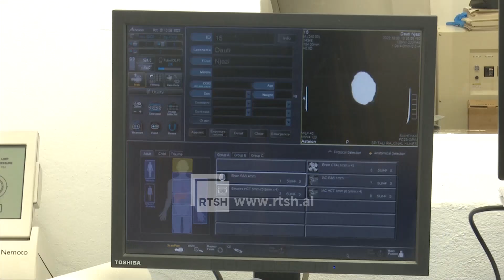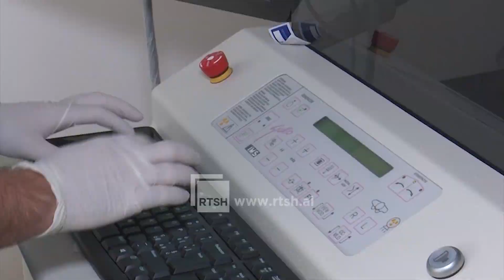“Tetori Rozë”- Në Kukës 4 raste të reja në një vit